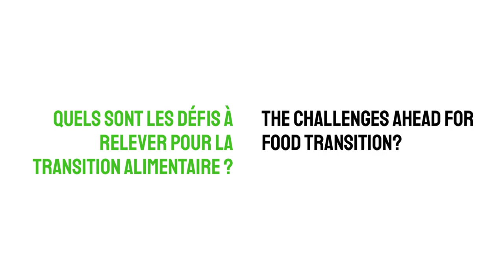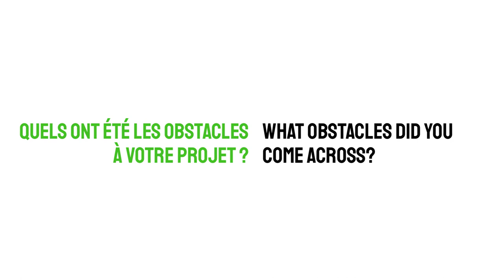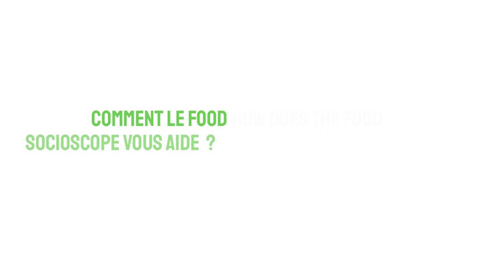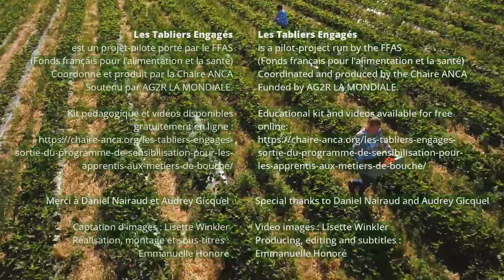Les Tabliers Engagés - France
Présentation du projet pilote "Les tabliers engagés" par Audrey Gicquel

L'objectif est de sensibiliser les apprentis des métiers de bouche aux fondamentaux en alimentation santé et en alimentation durable afin de former des futurs professionnels avertis capables d’avoir un regard critique sur l’offre proposée.